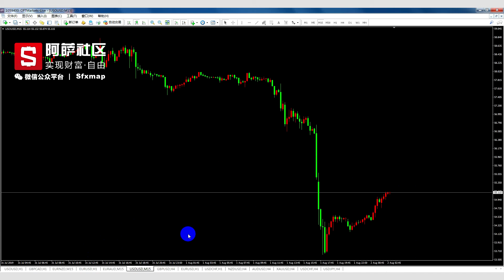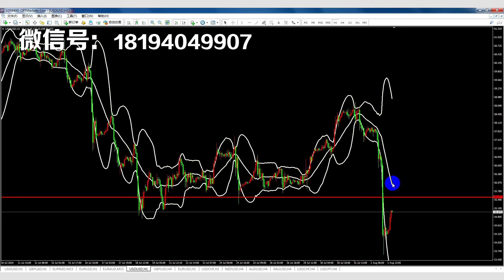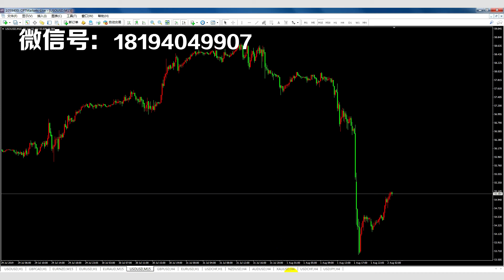外汇分析师学习：外汇视频教程